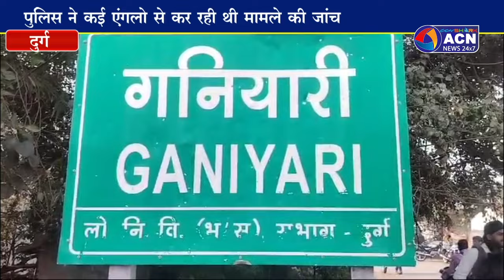दुर्ग में हुए डबल मर्डर के मामले में अब तक क्राइम ब्रांच व पुलगांव पुलिस के हाथ खाली